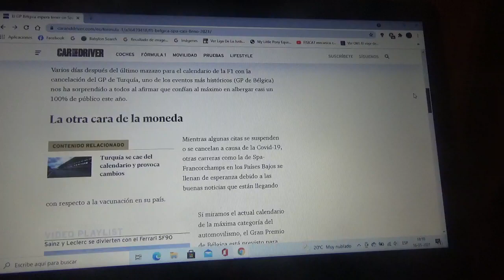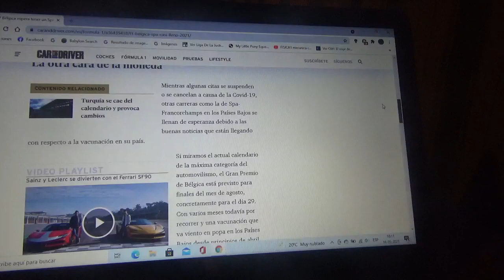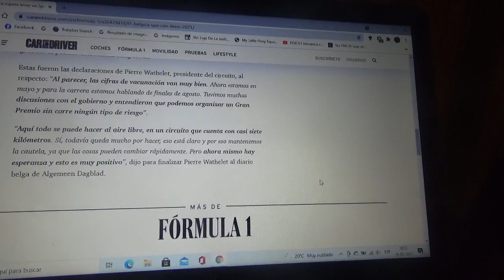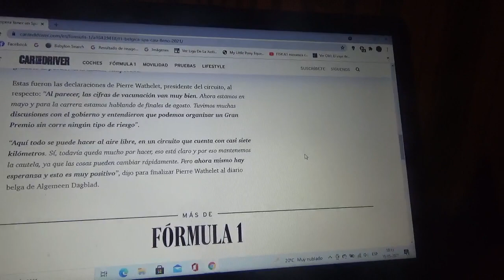El Gp de Bélgica espera tener las graderías llenas de fanáticos en el Spa Francorchamps este año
Para esta Temporada 2021 de Fórmula 1 se espera desde la organización del Gran Premio de Bélgica que haya público dentro del recinto deportivo debido al gran ritmo que está teniendo este país europeo en la vacunación contra el Covid19